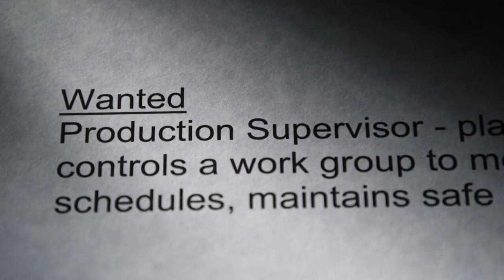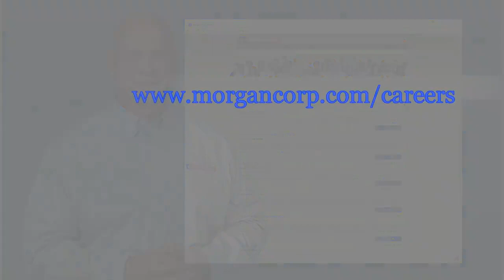Picture Yourself at Morgan Corporation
Career Opportunities at Morgan Corporation
Have you considered a career in Manufacturing? At Morgan Corporation, we are always looking for Great talent to join our Team. If you want to start a rewarding career, with stability and room for advancement, apply online at Morgancorp.com/Careers today!